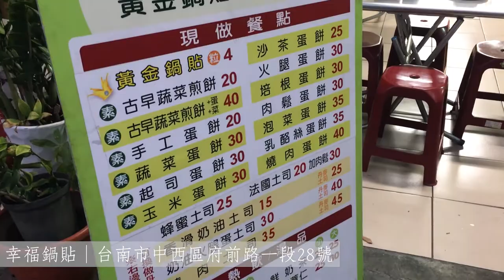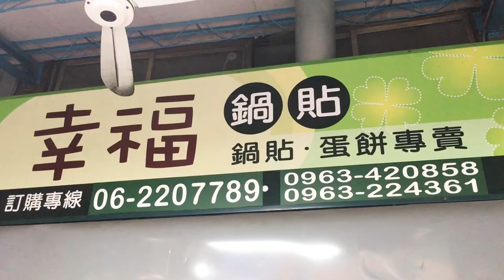金黃酥脆古早味蔬菜煎餅、幸福鍋貼｜食記 Masyun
推薦給各位，我真的覺得蠻好吃的。
最愛蔬菜煎餅~ 點下面文章連結有更多介紹唷！

■ 自我介紹
我是Maysun (May) 一位喜歡畫畫、分享生活寫Blog拍Vlog的男孩只，如果喜歡我的分享歡迎訂閱我的頻道，我會有更多生活、開箱、美食影片分享給大家，歡迎訂閱追蹤互動，還沒追蹤訂閱的趕快訂閱唷~！記得開鈴鐺唷！請多指教